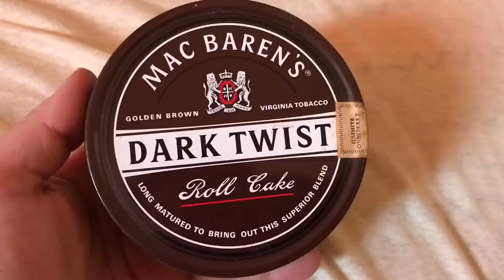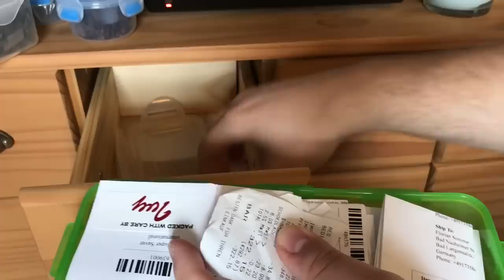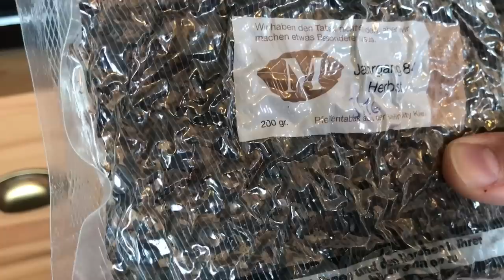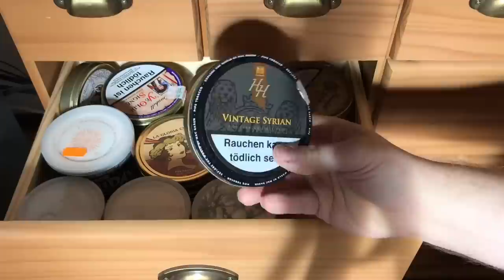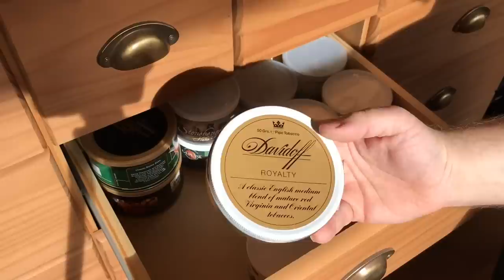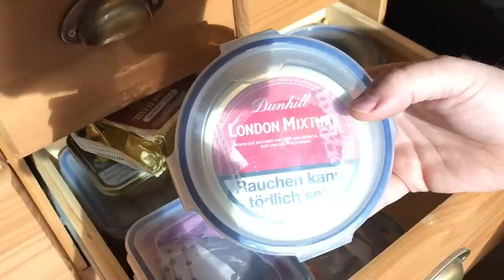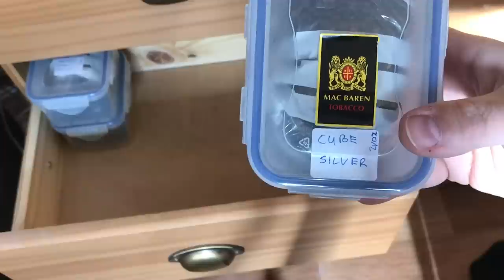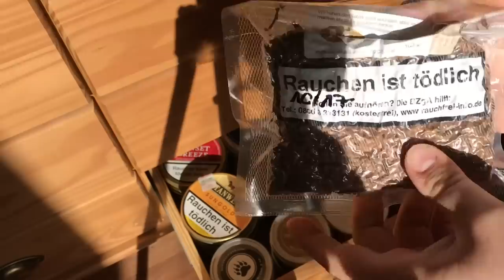Meine Tabakbar Stand 10/2017 (HU Tobacco, DTM, Mac Baren, McClelland, C&D, G.L. Pease...)